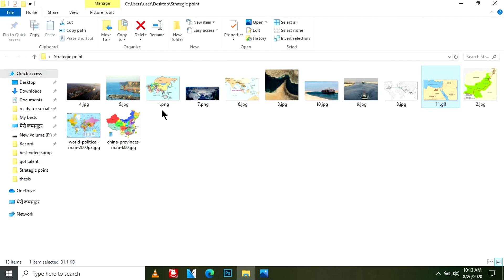china and its strategy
China and its Geo-politics has a very important effect in Asia continent.